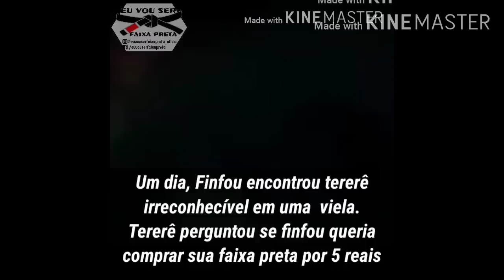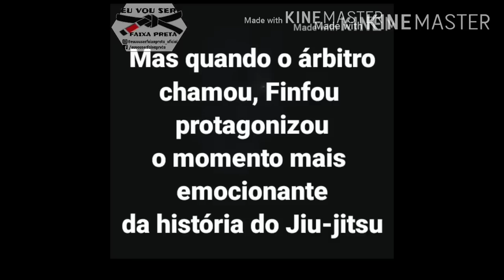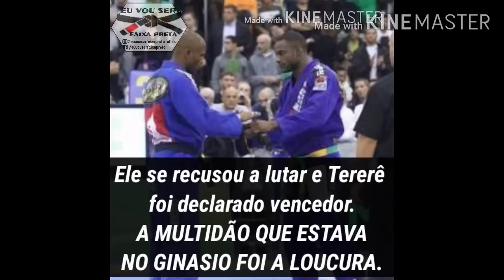O momento mais emocionante da história do Jiu-jitsu. Tererê vs Finfou.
Além de serem exemplos de superação. @alanfinfoujj
 e @tererebjj  protagonizaram um momento único na história do esporte.

Já viu a novidade que está rolando em nosso Instagram? 🔥Tudo sobre JiuJitsu nessa quarentena 🔥